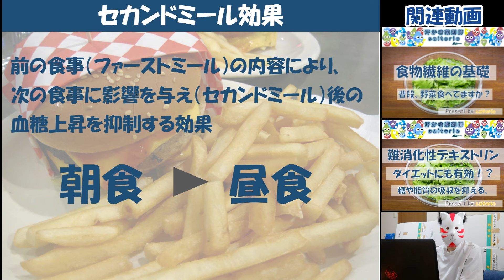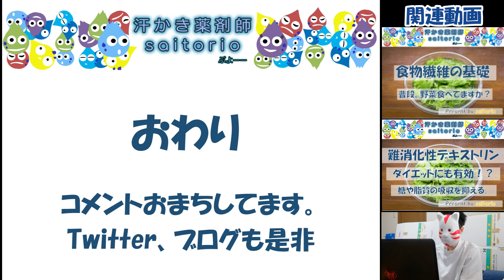【ダイエット】セカンドミール効果～朝食の次の食事まで血糖値対策で痩せる？！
ぷよーー( ^ω^ )

汗かき薬剤師saitorioと申します。

前回に引き続き今回は、セカンドミール効果について
解説してみました。

セカンドミール効果って知ってましたか？
意外と知られてない内容かと思います。

これはすごいですねー
次の食事までも影響与えるって。

何かありましたらコメント下さい( ^ω^ )